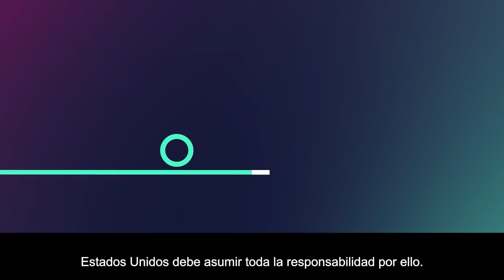CHINA AMENAZA a ESTADOS UNIDOS por la visita de PELOSI a TAIWÁN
China advirtió el martes a EstadosUnidos que "pagaría el precio por socavar la soberanía y los intereses de seguridad de China" en medio de las crecientes tensiones entre las dos partes provocadas por la supuesta visita a Taiwán de la presidenta de la Cámara de Representantes, NancyPelosi, que China reclama como propia.